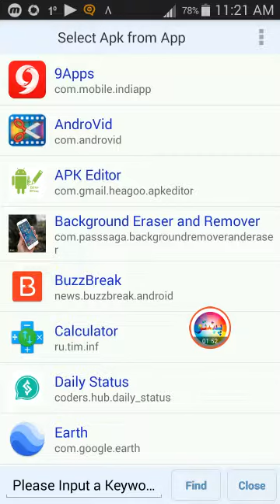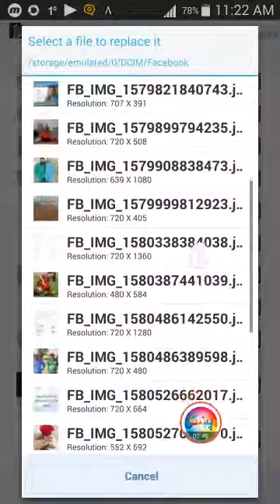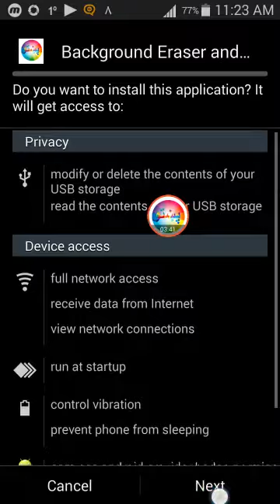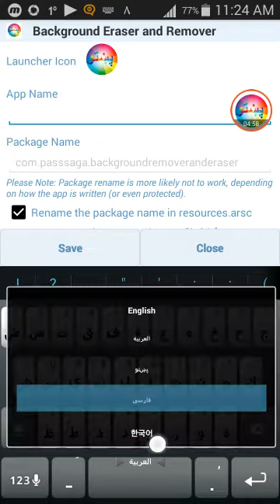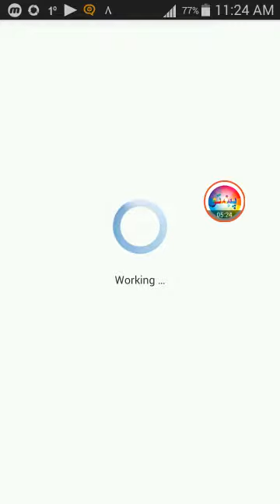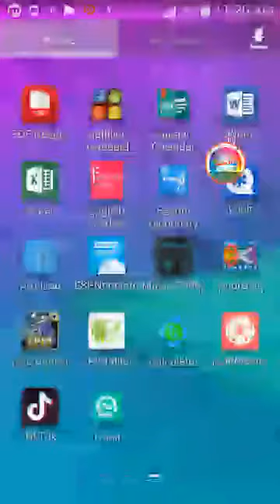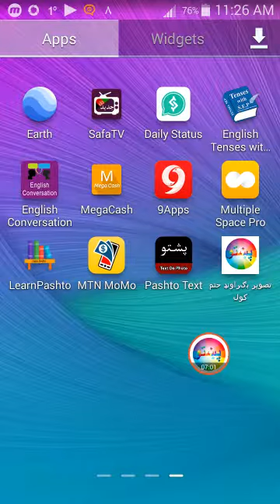څنګه کولای شو چې د یوه پروګرام یا اپلیکیشن نوم یا تصویر ایکن بدله کړو؟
How to can change icon and name of program